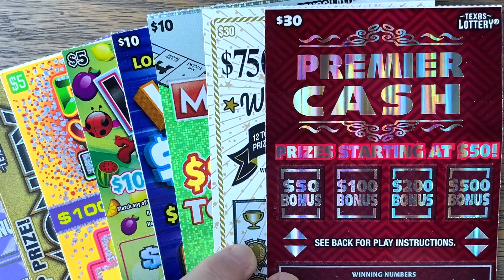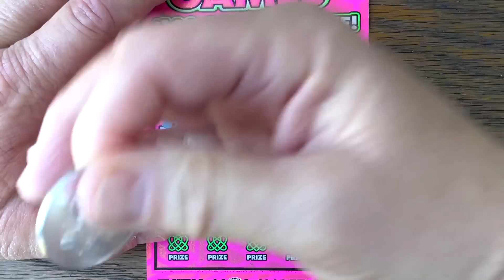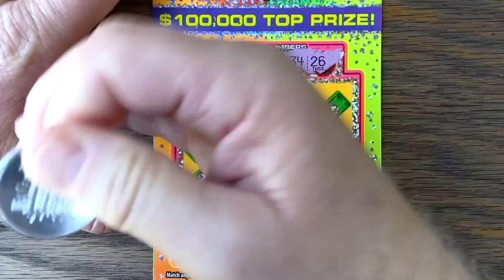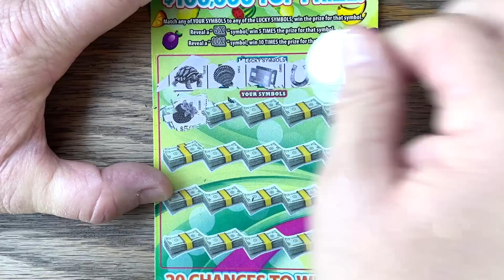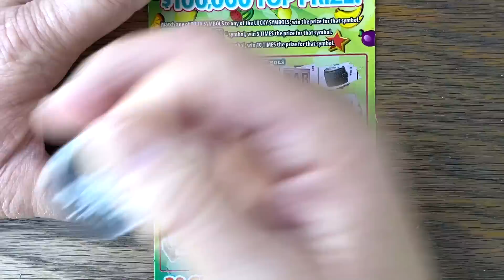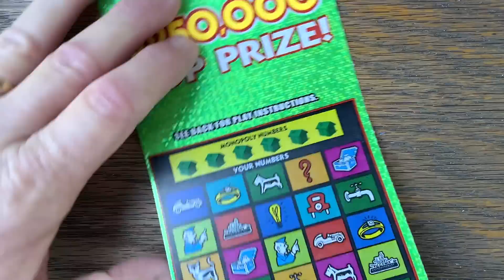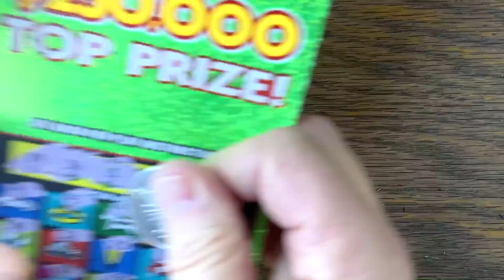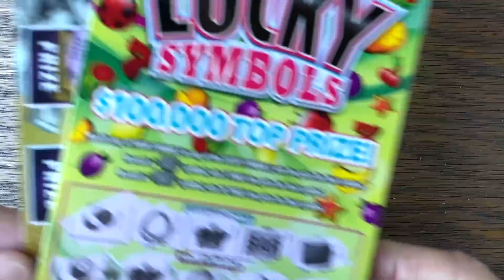CROWN ME! 2X $30 TICKETS ⫸ $160 TEXAS LOTTERY Scratch Offs